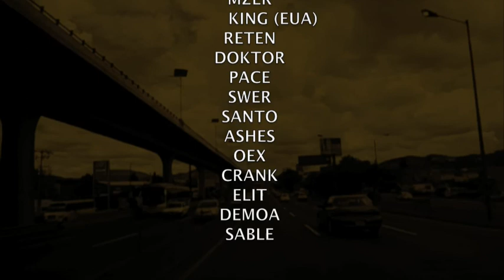VISTOK EN ART PAINT 4LIFE